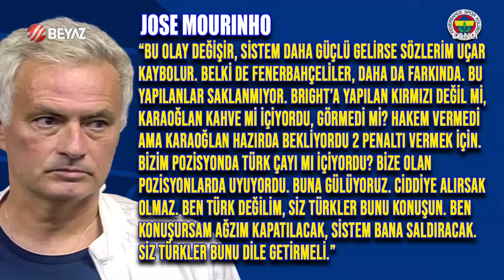Beyaz Futbol 3 Kasım 2024 Tek Parça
Trabzonspor Fenerbahçe Maçının Tüm Detayları, Maç İçinde Yaşanan Olaylar Ve Hakemlerle İlgili Tartışmalı Pozisyonları Beyaz Futbol Yorumcuları Tarafından Değerlendiriliyor.

0:00 Giriş
3:47 Ahmet Çakar Atilla Karaoğlan Hakkında Ne Dedi?
17:40 Şike Davasında Ne Oldu?
19:47 Ahmet Çakar Şikeci Hakemi Söyleyecek Mi?.
34:39 Zorbay Küçük
43:42 Jose Mourinho Açıklama.
53:35 Acun Ilıcalı Maç Sonu Açıklaması.
1:00:55 Jose Mourinho Ne Yaptı?
1:04:15 Mourinho Küfür Mü Etti?
1:11:20 Ertuğrul Doğan
1:16:00 Mert Hakan'ın Paylaşımı.
1:23:47 Maç Sonu Paylaşımı.

Haftanın nefes kesen tüm maçları, teknik direktör ve oyuncuların performansları, şampiyonluk yarışındaki son durum, futbol dünyasının duayenleri tarafından yorumlanıyor.
BEYAZ FUTBOL Cumartesi günleri 23.30'da ERTEM ŞENER ve SİNAN ENGİN'in yorumlarıyla ile; Pazar günleri ise yine aynı saatte AHMET ÇAKAR, SİNAN ENGİN, ABDÜLKERİM DURMAZ, RASİM OZAN KÜTAHYALI ve ERTEM ŞENER'in yorumlarıyla Beyaz TV ekranlarında…